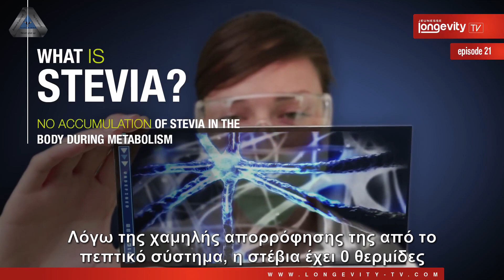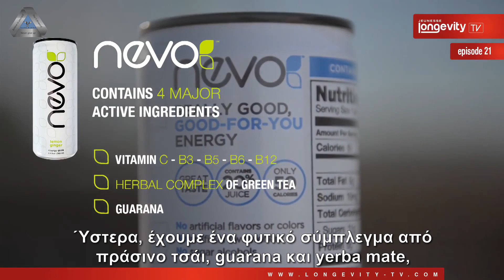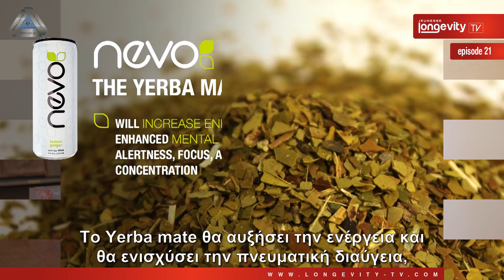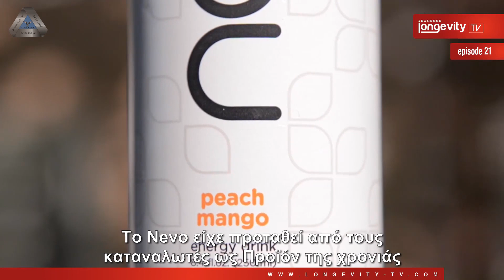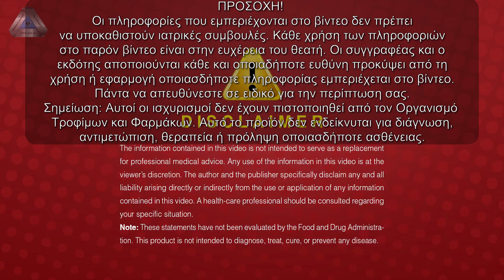Longevity TV E21 - Nevo (Greek Subs)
In the twenty-first episode of Longevity TV by Jeunesse, William Amzallag introduces us to Nevo. Nevo is Jeunesse's answer to the ever-growing market of energy drinks. Yet its unique formula and refreshing tastes set it apart from the competition! Find out why in this episode.

The video is in English with embedded Greek subtitles.